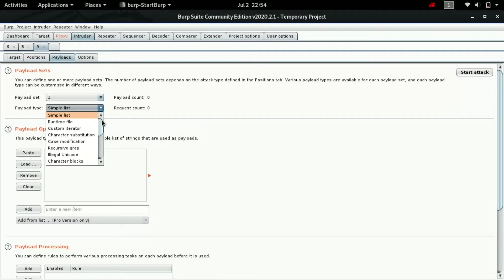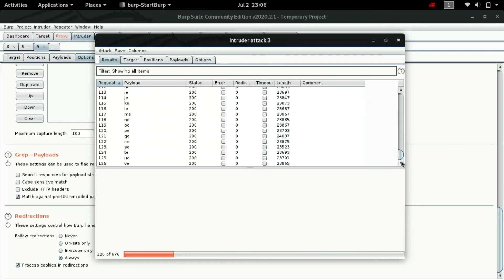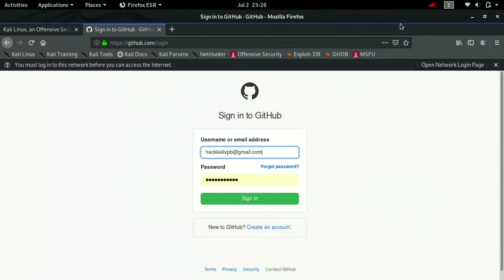GitHub LogIn Page Brute Force Attack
Original Time of Finding Vulnerability -:
  2 july 2020 10:48 PM